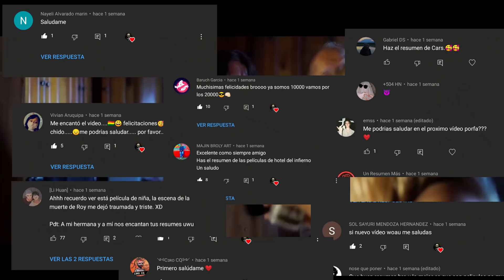PITCHFORK (EL QUE TIENE DE LA MANO DE HORCA) RESUMENES DE PELÍCULAS/ DOS O MAS RESÚMENES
La música de este video:
INTRO:

El uso justo, uso legítimo o uso razonable (fair use, en inglés) es un criterio jurisprudencial desarrollado en el sistema del derecho anglosajón el cual permite un uso limitado de material protegido por copyright sin necesitar permiso del dueño de dichos derechos es por eso que el uso del material por parte de Dos O Mas RESÚMENES NO infringe en ninguna violación de derechos de autor.